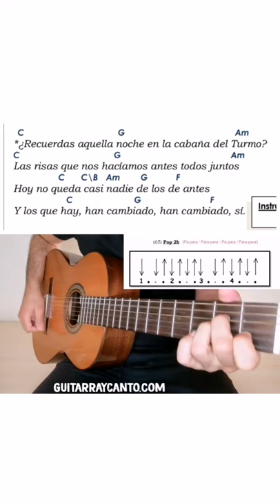20 de Abril / Acordes + Ritmo / Estribillo / Celtas Cortos